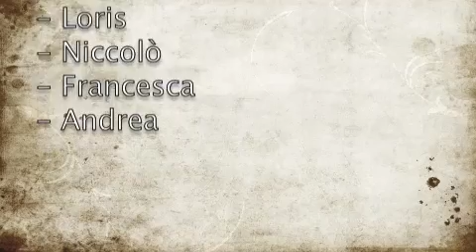Snowteam Crammont Mont Blanc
Zermatt glacier
agosto 2013